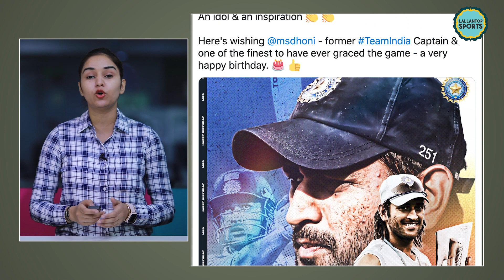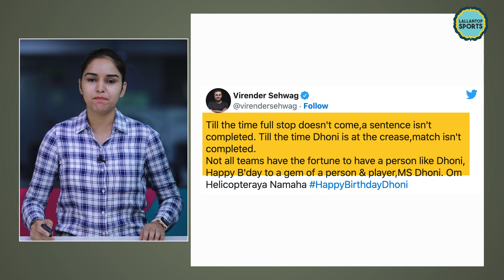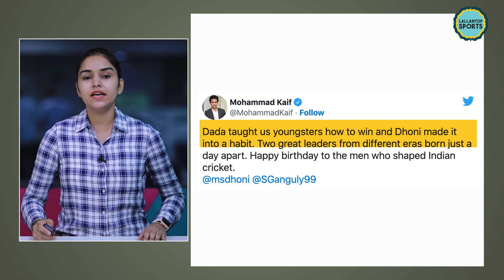MS Dhoni birthday पर क्या बोले क्रिकेटर्स और फ़ैन्स | CSK | BCCI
One of the most beloved cricketers of all time, MS Dhoni turns a year younger on July 07, 2022. A global cricketing icon, Dhoni has left a lasting impression on the lives of several cricketers. As the wicket-keeper batsman turns another chapter, wishes poured in on social media from fans and cricketers on this special occasion. On the occasion of Dhoni's 41st birthday, Suresh Raina was one of the first cricketers to take to Twitter and greet the Ranchi-born cricketer. The bond that Raina and Dhoni share isn't hidden from anyone. The southpaw's wish, hence, was an extremely special one.

Edited by: OOHINI